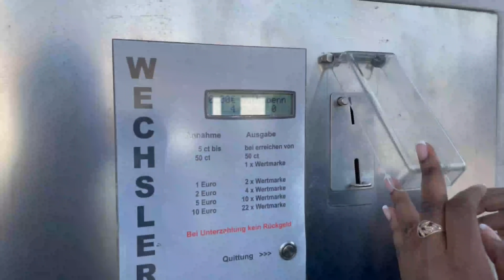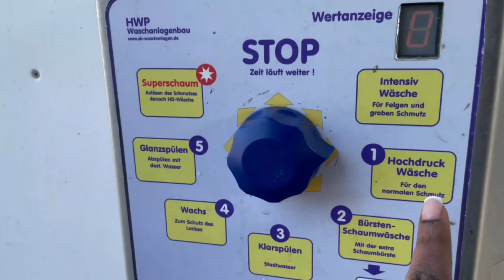🤨Turco, Africano o Cubano? 🥰 Asi conoci a mi NOVIO en Alemania Story Time COMPLETO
Videos recomendados

Use la ley de atracción para conocer personas

Conocí a su familia